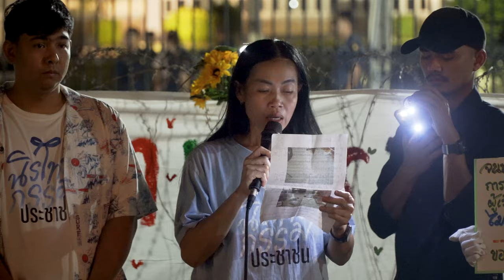แถลงหน้าเรือนจำ เรียกร้องนิรโทษกรรมคดี ม.112 | 1 เม.ย. 67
“ถ้าอยากให้สังคมนี้สงบสุข การปรองดองต้องเกิดขึ้น เพื่อนเราต้องออก ม.112 ก็ออก ม.116 ก็ออก ทุกคนต้องรอด”

1 เม.ย. 67 ประชาชนรวมตัวหน้าเรือนจำพิเศษกรุงเทพฯ มีการอ่านแถลงการณ์ของเครือข่ายคนรุ่นใหม่นนทบุรี เครือข่ายแรงงานเพื่อสิทธิประชาชน และกลุ่ม 24 มิถุนาประชาธิปไตย เรียกร้องนิรโทษกรรมผู้ต้องหาและนักโทษคดีการเมืองทุกคนภายในปีนี้ โดยชี้ว่าจำเป็นต้องรวมคดีอาญา ม.112 เข้าไปด้วย และกล่าวถึงแนวทางการเคลื่อนไหวว่าอาจมีการรวมตัวเรียกร้องถึงรัฐสภาไม่ให้ลืมคนในเรือนจำ